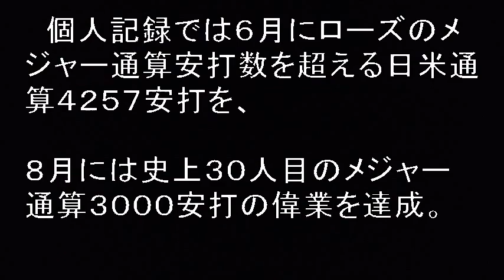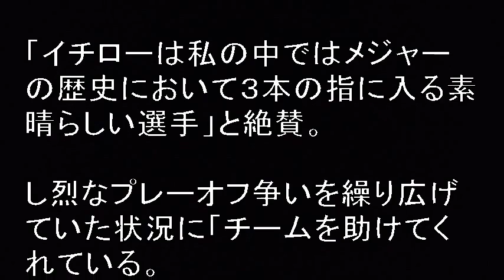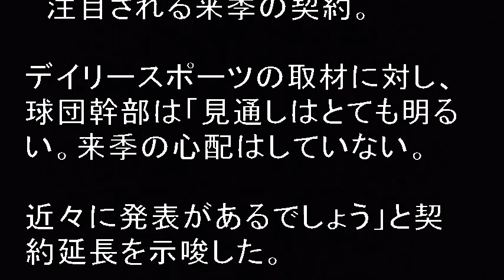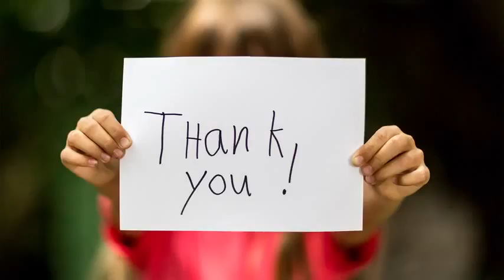契約更新！ ２０１７年 マーリンズイチローとして！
契約更新！　２０１７年マーリンズ　イチローとして！「イチローは私の中ではメジャーの歴史において３本の指に入る素晴らしい選手」と絶賛しているサムソン球団社長、イチローと契約したのはプレーオフに行くためと、戦力としての大きさを口にしていた。代理人のボッグス氏が、球団とイチローの関係を「相思相愛」と表現するように、固い絆で結ばれている。４３歳を迎えるイチローがメジャー１７年目のフィールドに立つことが確実となった。

【関連動画】

イチロー・事故死の弟分にささぐ　天国の24歳エースへ届け　【16番フェルナンデス】

【驚愕】イチロー夫人がガチでヤバい・・・その理由がコチラ！驚愕の真相【衝撃】